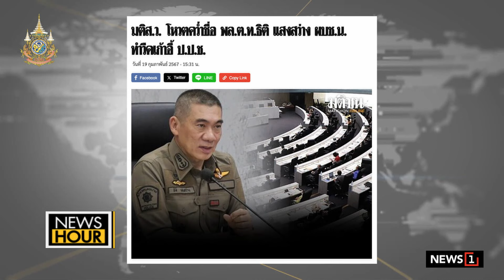เศรษฐา-สภาพัฒน์ รุมยำดอกเบี้ยแบงก์ชาติ : News Hour 19-02-67 ช่วง3